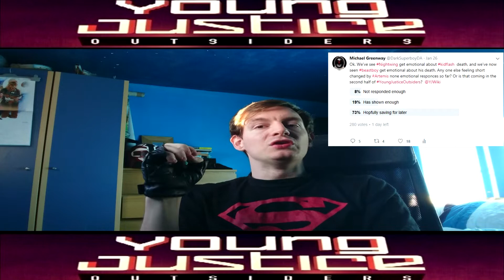Young Justice Outsiders : Wheres The SpitFire Gone?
Who amongst the Young Justice fandom is missing the wonder that was 'Artemis and Kid flash's relationship in season 3 of YoungJustice?

Or maybe found Artemis emotional response regarding Wallys death missing that certain something.

Well I have  some info on three up coming dates this season will be sure to reignite the emotional fire that was Wally/Artemis aka SPITFIRE!!!

Let Hope Burn Bright

Results for the spitfire vote can be found on my twitter account here